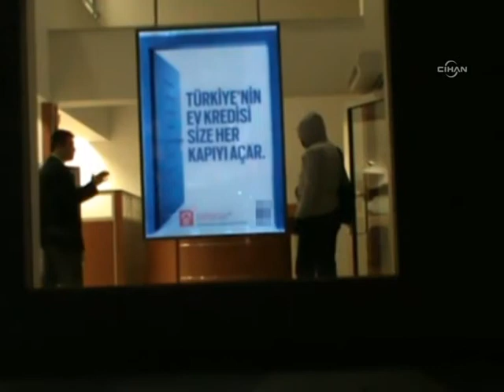Kendini öldürtmek için banka soymuş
Kahramanmaraş'ta dün bir banka şubesinde bomba düzeneği süsü verdiği çantayla soygun girişiminde bulunan M.S.'nin soygunu intihar etmek için düzenlediğini söylediği öğrenildi.